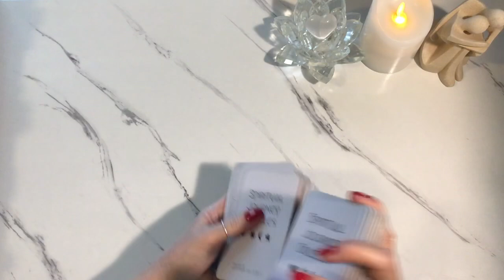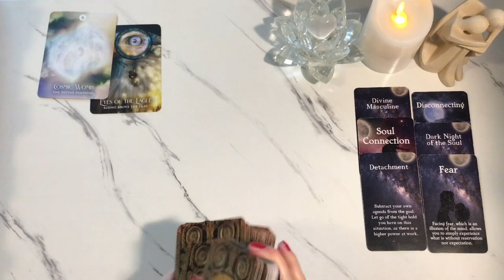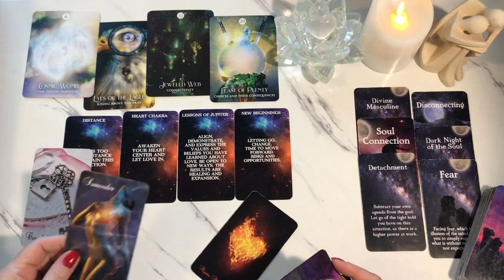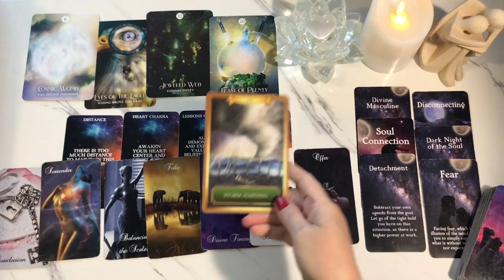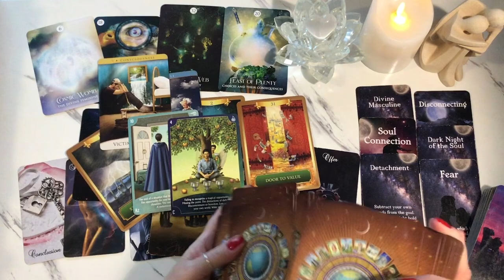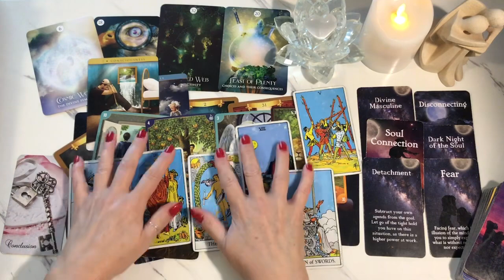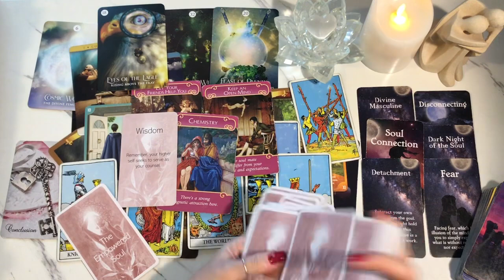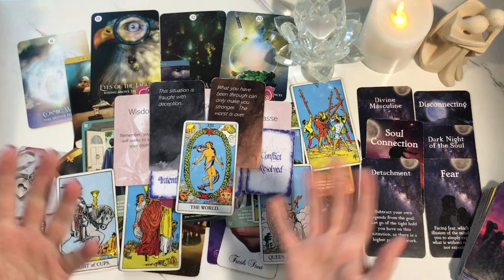Capricorn August 2022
PERSONAL READINGS ARE BACK IN LIMITED QUANTITIES.
To book a personal reading or browse my oracle decks, please visit my Etsy shop

Thank you to my sweet tribe for supporting me and extending your love and generosity.  I appreciate you!  - Barbara ♥

Some info regarding my workshop:
Enroll in the workshop "Healing the Soul's DNA" on my new

My Book, "From Darkness to The Light [Confronting Soul Wounding]" is underway.

Below is an excerpt from from my workshop page:

Every human on earth agreed to be here.  We selected our families, life circumstances and path.  We aren't given a manual.  There is no compass.  We never know whom or what we will encounter and how life will evolve, so first we must accept that we are here for soul growth and expansion.
What if you could mark your greatest challenges complete, healing the deepest parts of you?  Healing relationships, healing negative, limiting patterns and negative behaviors.  Would you do it?
Through this workshop you will be prompted to see the greater purpose around soul wounding.  The ultimate goal is to break open the most painful parts of you, so you can stare life's lessons in the face and ultimately find gratitude for what they showed you on the way back to yourself.

MY DECKS:
Spiritual Journey Oracles
Messages from Spirit
Healing Messages from Spirit
The Empowered Soul
Compassionate Soul

Lightworker Tarot & Oracle is not responsible for decisions made based on a reading.  I hope you enjoy it but act responsibly.  Please beware of fraudulent offers for personal readings.  The only way to book a reading with me is through my Etsy shop.